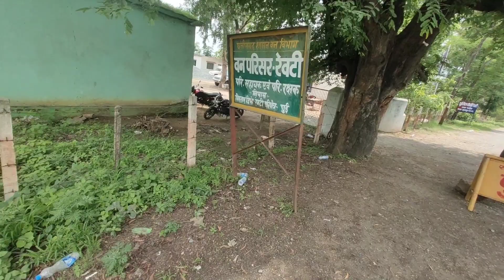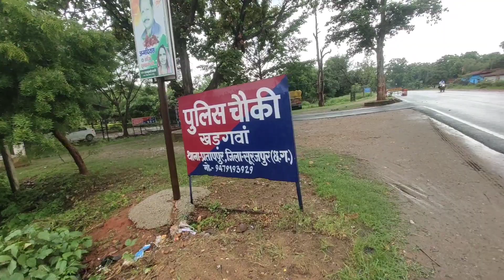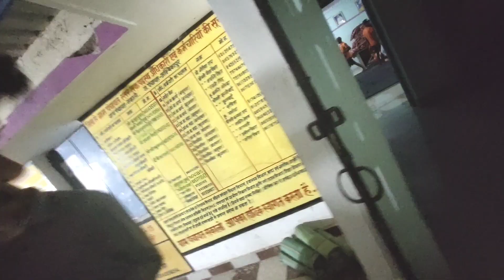Kawad Yatra 2022 Varanasi Ganga to Cg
Mahayatra 360 काशी गंगा से छत्तीसगढ़ सातवां दिन

_vlogs97

Tags👇
If You Like my videos
Then Like